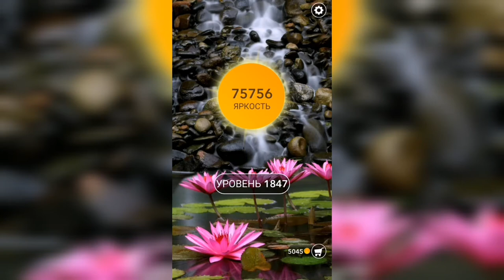Word / Слово Крест: Поиск русского кроссворда / Уровень 1847